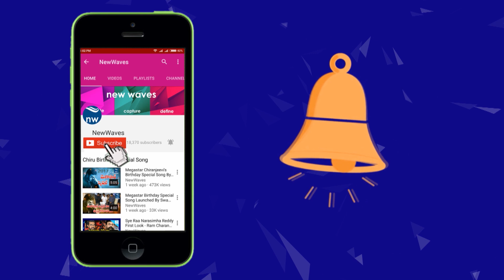గాడ్సే వారసుడు చంద్రబాబు YSRCP MLA Jogi Ramesh Satires on Chandrababu | YS Jagan | New Waves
ysrcp mla jogi ramesh satires on nara chandrababu naidu.